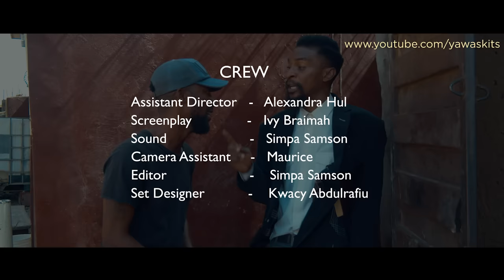FAKE PASTOR (Signs & Wonders) (YAWA Skits Episode 11)